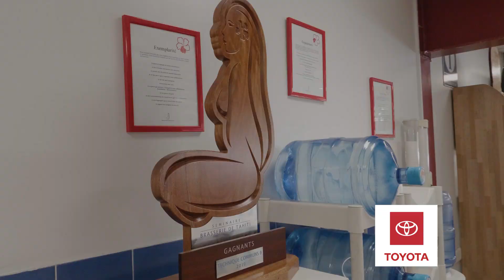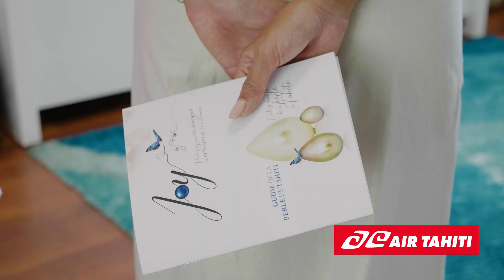Making of Miss Tahiti 2022